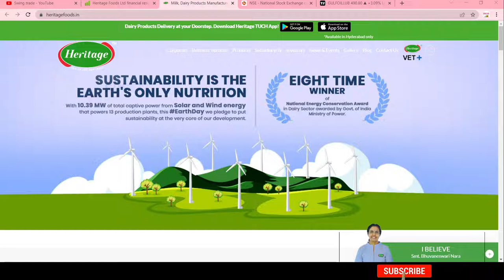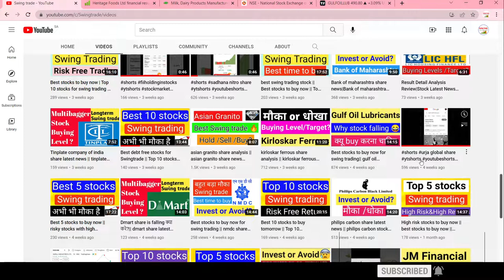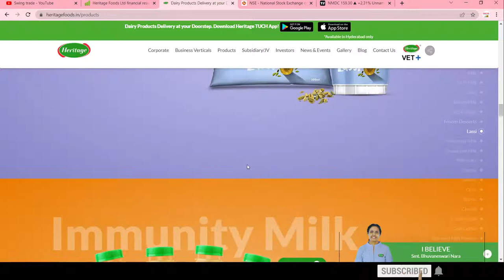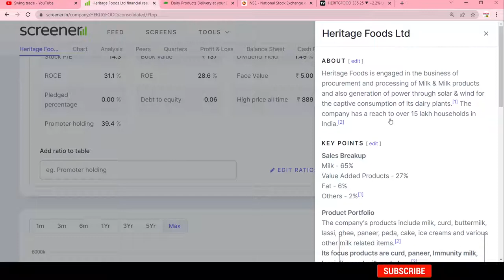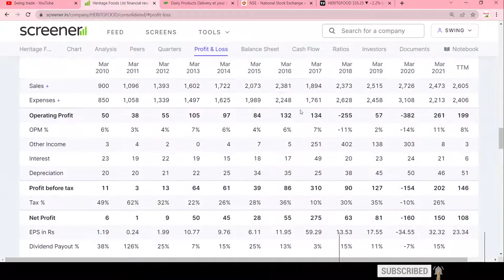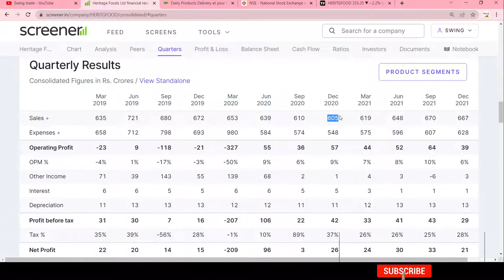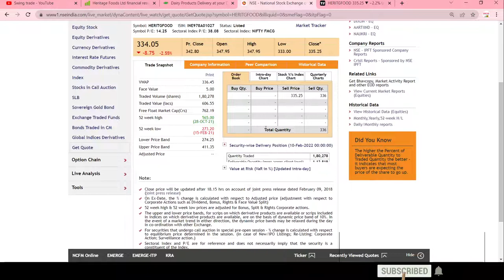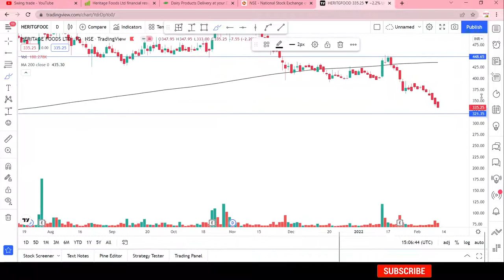heritage food share latest news || Heritage food share analysis || swingtrade ||Multibagger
Multibagger,
Positional Trading
Technical Analysis
swingtrade
swingtradesks